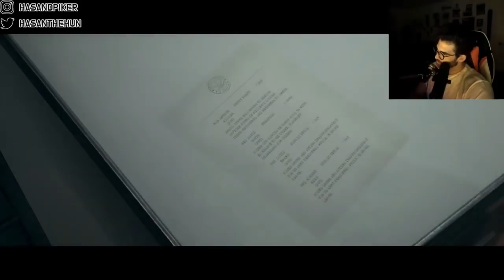39daph Carries me through Man of Medan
Boomer things.

Thanks for the edit Wargur